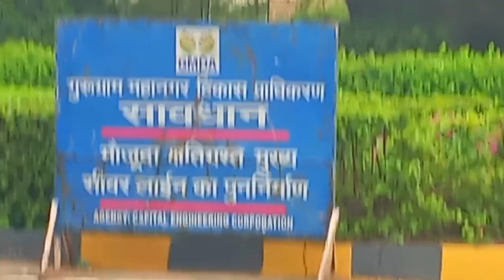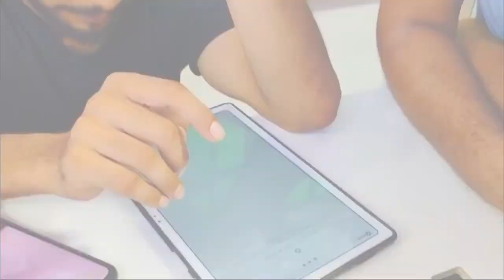Bhai ne liya sumseng Glayxcy s21 phone😍|| aaj ka mosham itna cool 😎